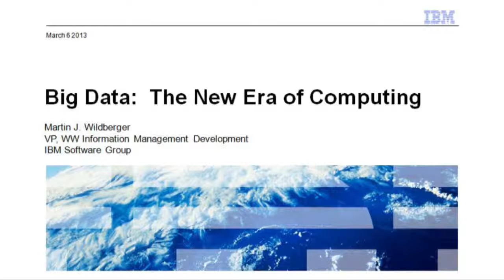Gathering data: A new era of computing in big data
Strategy, innovation, and ROI for marketing and CRM professionals -- presentations and video content from our events, covering customer loyalty, big data, and payments

Big Data World Canada unites senior-level executives from retail, finance, telco, hospitality and airlines to discuss the latest analytic, security and monetization strategies for improving their 'big data' operations.

Martin Wildberger, Vice President of Information Management Development at IBM, gave a keynote presentation on big data and its new era of computing on the second day of Big Data World Canada 2013.

Join our LinkedIn group: linkd.in/K9SBpe